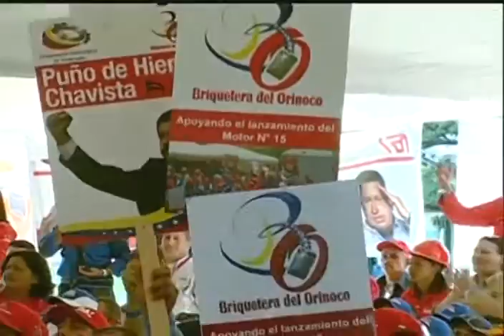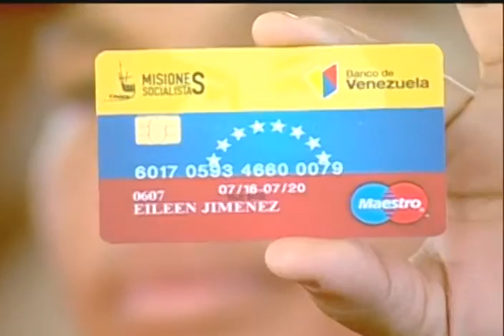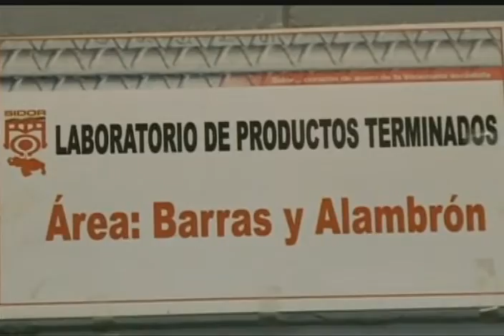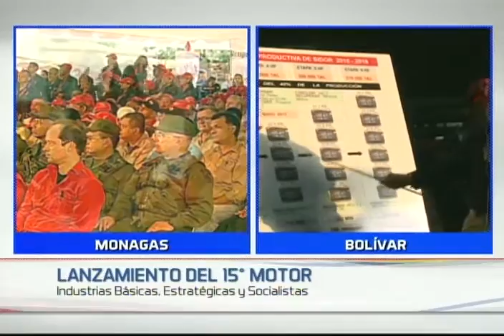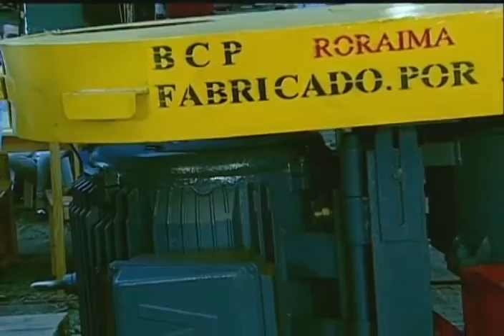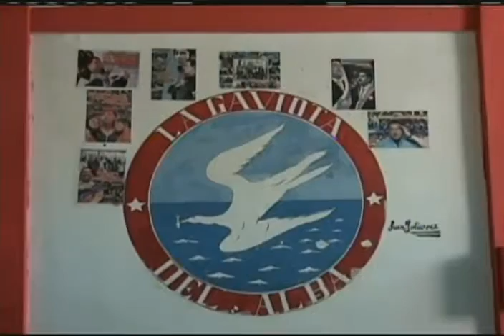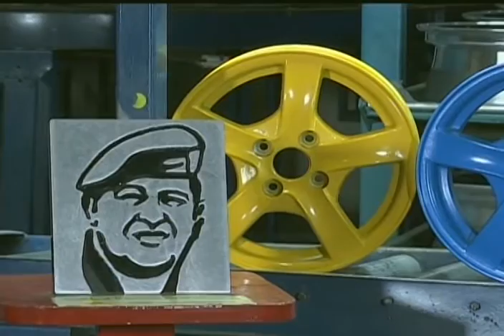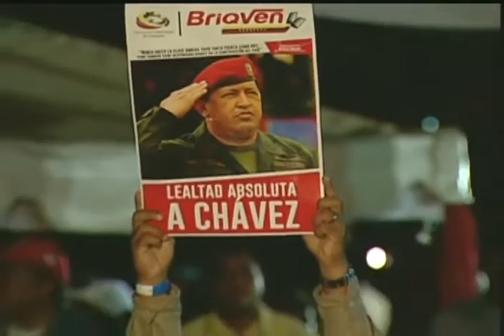Presidente Nicolás Maduro activa Motor 15 de Industrias estratégicas en Monagas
18 de agosto de 2016, evento completo.  Activan Industrias Básicas, Estratégicas y Socialistas, uno de los quince ejes de acción de la Agenda Económica Bolivariana.